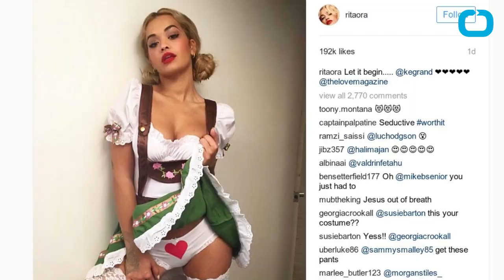Rita Ora Doesn't Mind Showing Off Her Crotch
As someone who’s never been shy about her body, Rita Ora is once again flaunting some skin in her latest photo shoot. Over the weekend, Love magazine teased the “I Will Never Let You Down” singer’s upcoming spread with a sexy behind-the-scene snapshot. Clad in lederhosen and lacy thigh-high stockings, Ora is seen flashes her underwear — aptly with a heart imprinted on the crotch for the publication, in the revealing photo. According to the magazine’s editor-in-chief, Ora will be featured in the publication’s annual advent calendar for Christmas. Better start marking those calendars!